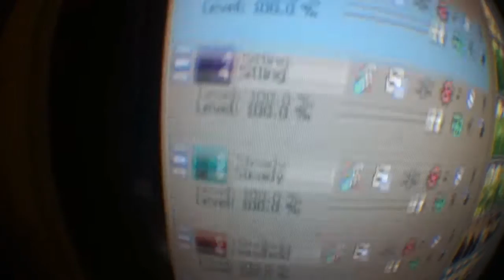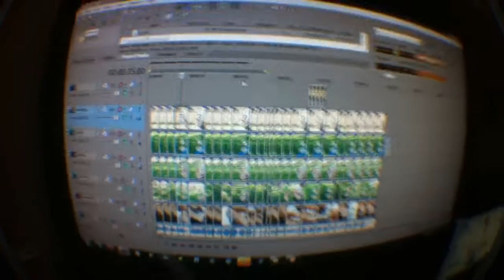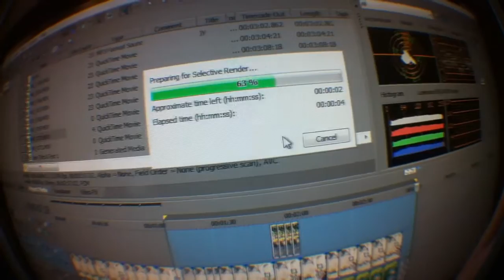Editing the Chef Video(Day 566)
Sneakity peakity. 566.
LINKS